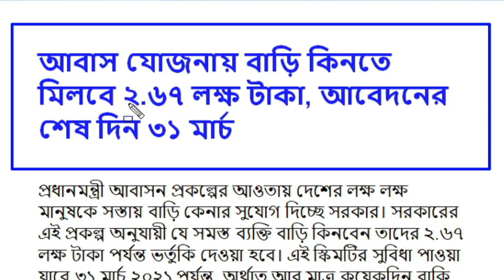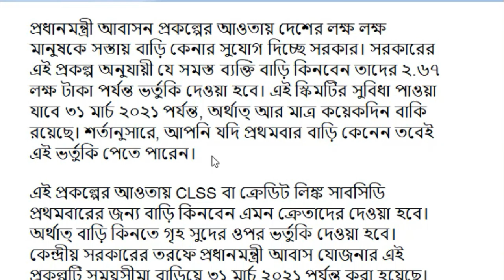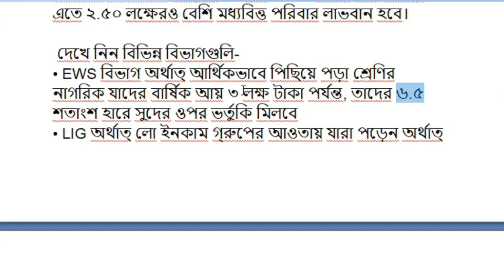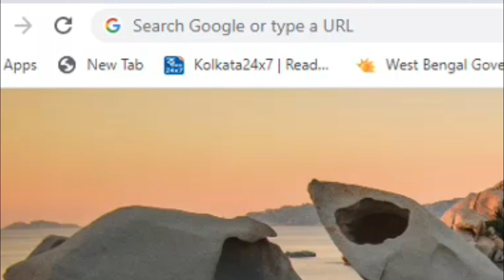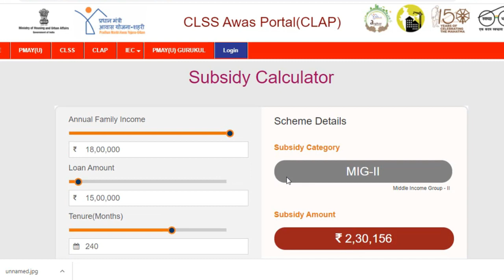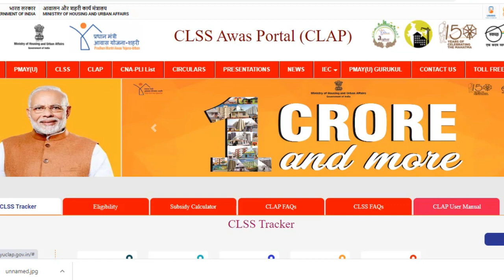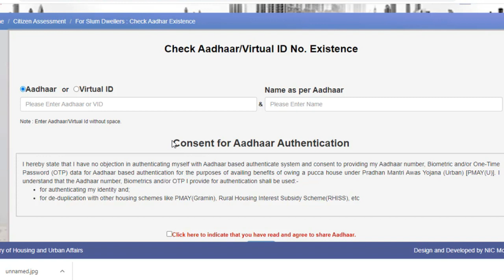আবাস যোজনায় দিচ্ছে ২ ৬৭ লক্ষ টাকা | pradhanmantri aawas yojana | pradhan mantri awas yojona 2021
The Pradhan Mantri Awas Yojana (PMAY) scheme was introduced by PM Narendra Modi in June 2015. The PMAY scheme is the government’s initiative to provide affordable housing to the urban poor. Thus, by the year 2022, the scheme aims to give affordable housing to all. This scheme will aim to build inexpensive houses in some cities and towns. These houses will additionally be made using eco-friendly methods.

Under this scheme, people will also be able to avail a loan at a subsidized interest rate to either purchase a house/flat, construct a house or even make an enhancement to their current house, such as a kitchen, room or washroom. Only a family of father, mother and unmarried dependent kids are eligible as a family to take this scheme.

ration card